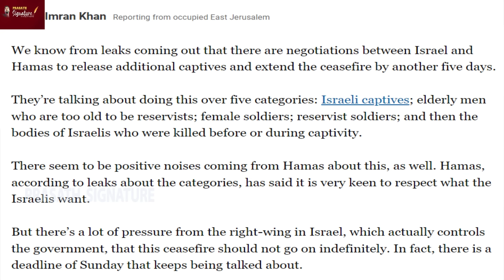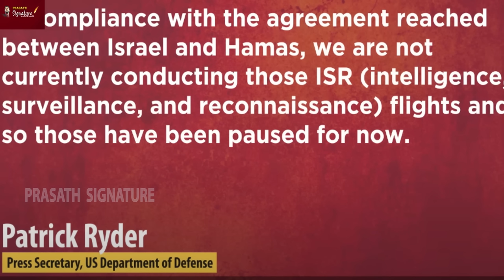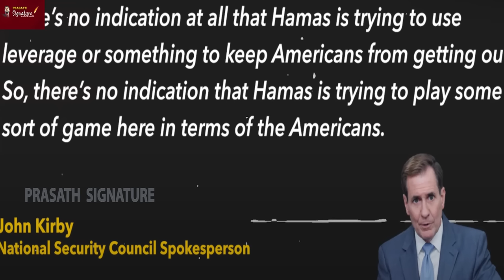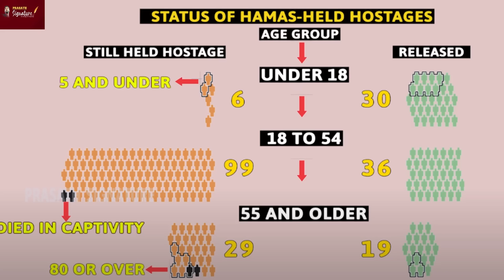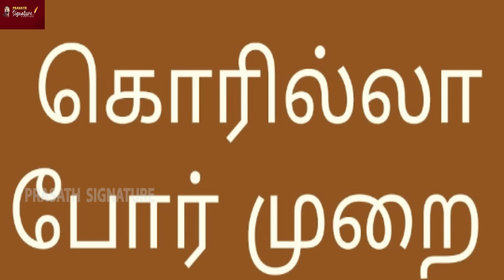Israel Gaza Ceasefire continue? Ha*mas' Rare Joint Roadshow with whom?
Prasath signature

Israel Truce- Ha*mas' Rare Joint Roadshow -Elon musk Going to Gaza? Russia Cheers As Hostages Freed

1.A Ha*mas senior official invited US billionaire Elon Musk to visit the Palestinian Gaza Strip on November 28. The invitation was extended to Musk for him to see the extent of destruction caused by the Israeli bombardment. Shortly after the invitation by Ha*mas, Musk shared a post on X that said “a long-term prosperous Gaza is good for all sides”. Watch the video to find out why Israelis criticized Musk's Israel visit?

2. On Day 5 of the Gaza ceasefire, while releasing the fifth batch of hostages, Hamas and Palestinian Islamic Jihad fighters conducted a huge roadshow. Troops of the Al Qassam and Al Quds Brigades were cheered on by huge crowds on the streets of Gaza. They released 12 hostages - 10 Israeli and 2 Thai nationals - on November 28. Meanwhile, Israel released 30 more Palestinian prisoners from its jails

3. Rare "praise" by the White House for Palestinian militant group Hamas amid raging conflict with Israel. The White House has said that Hamas is not using American hostages as leverage. Washington even rejected claims that Hamas intends to “play some sort of game” with U.S. captives. Hamas has so far released 85 captives since the ceasefire in Gaza began

4. Russia happy to to release their hostages .

5. Elonmusk will go to GAZA ?

MUSIC CREDITS
YOUTUBE LIBRARY
Anno Domini Beats
Culture
Hip-Hop & Rap
Thanks Regards
MUSIC CREDITS
6 ShotsAlternative & PAngryNEFFEX